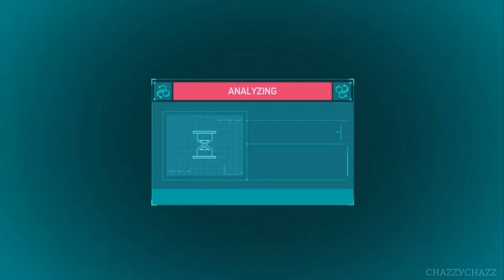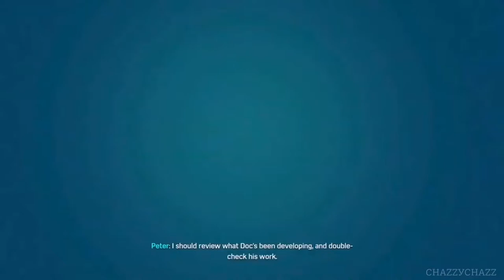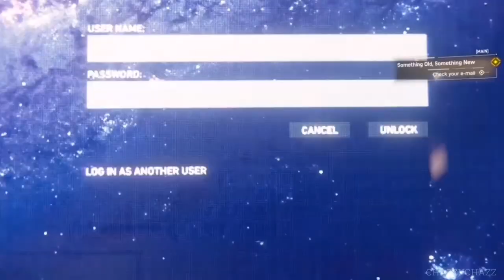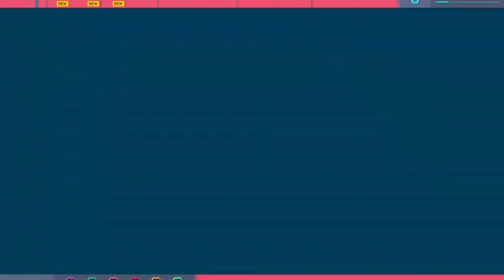White Spider Suit?! | Spiderman Game Of The Year Edition | (MALAYSIA) Part 2 No Commentary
Mission list :
00:10 - 10:35 Keeping The Peace
11:27 All Surveillance Tower
13:03 All Backpacks
13:42 Something Old, Something New
14:20 - 17:03 Spectrograph Projects
17:10 - 20:13 Circuit Projects
20:19 - 23:40 Something Old, Something New
23:52 - 30:51 Fisk Hideout
30:53 - 32:05 Landmarking
32:40 - 35:05 All Fisk Hideout

p/s : Game Of The Year Edition includes all three DLC packs :
1. The Heist
2. Turf Wars
3. Silver Linings

██▌─███████▌ ███─██████████▌ ▐─███████████████▌ ▐██████████████████▌─── ▐███████████████████▌── ▐████████████████████── █████████░░░█████████── ██████░░░▓░░░░▓░░░░███── ▐█████░░░▓░░░░░░░░░░░██── ▐███░░░█████░░░░███░█▌── █████░█░░░░░░█▓░░░░█▌─── █████░░░░░░░░░░░░░░░▌─── █░███░░░░█░░░░░▐▀▌░░▌─── ▄▄▄──█░░█░░░░░█░░░░░▐▄▌░▓▌─── ▐█░░░█─█░█░░░░░░░░░█░░░░░░░▌─── ▐█░░░░█─▐▄▌▓░░░░░░░░░░░░▓░░░▌─── ▐█░░░░█───▐▓░░░▐▄▄▄▄▄▄▄▄░░░█ ▐█░░░█▌───▐▓░░░▐ ▌░░░█▌ ──▄▄▄▄███░░██ ▐▓░░░▀▀▀▀▀░░░█▌ ─▐██░░████░░█▄▄───██▓░░░░░░░░█▌ ▐██▓▓▓▓▓▓░░░░▓█▌─█████░░░░░▓██ -▐█▓░░░░░░▓░░░░▓▓▌─███████████ ▐█▓▓▓▓▓▓▓▓▓░░░█▓█▄▄█████▓▓██ ▐█▓░░░░░▓▓░░░░░░░▓▓▓████▓░███ ▐█▓▓▓▓▓▓▓▓▓░█░░▓█▓▄██████░░███▄ ─▐█░░░░░▓▓░██▀▀▀▀▐██████░▄░███▓▌ ──▀▀▀▀▀▀▀▀▀▀ █████░░▄░░███▓▌ ▐█████░░▄░░██▓░▓▌─── ▐█████░░▄░░███░▓▌─── ▐██████░░▄░░███░░▓▌── ─░░ ▐███████░░▄░░███▓░▓▌── ░░░░ ▐███████░░░▄░░░███░▓▌─ ░──░ ▐████████████▌░░▓▌─ ░──░ █████████████▌▓░░▓▌ ░──░ ▐██████████████░▓░▓▌ ░──░ ███████████████▓░▓▌─ ░──░ ▓████████████▌░▓▌── ░──░ █▓█▌──█▓█▌ ░──░ █▓█▌──█▓█▌ ░──░ █▓█▌──█▓█▌ ░──░ █──██▓█▌─█▓▓█████▓▌── ░──░ █████████▓█▌─██▓▓███████▌─ ░──░ █████████▓▓▓█▌─████████───█ ░░░░ ██───██████▓██▌──███████████ ─░░ ██████████████▌───██──█████── ████████──██ Thumbs Up!!!

████──▄ ▀█ █ █ Look
███──█ ▀▀█───▀█ █ █ son!